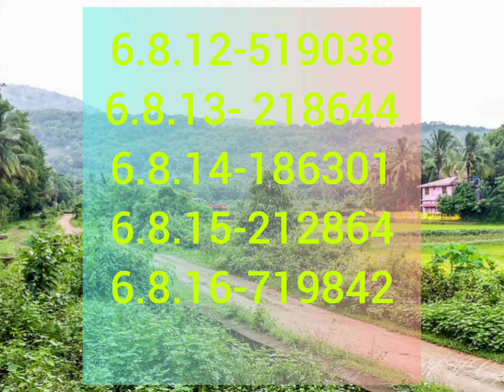Kerala Lottery Guessings Today |August 6th 2022.. Winning Numbers.